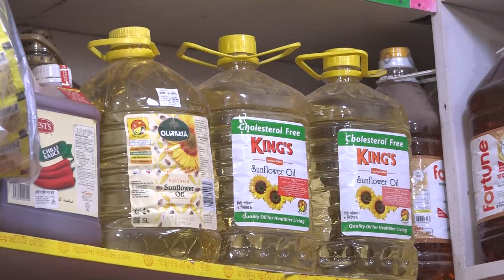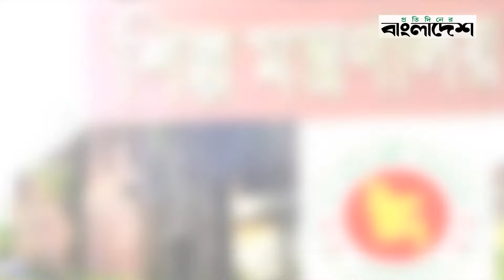চিনির দাম বাড়ানো থেকে পিছু হটল সরকার | Sugar Price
»» Office Address:
Bangladesh.